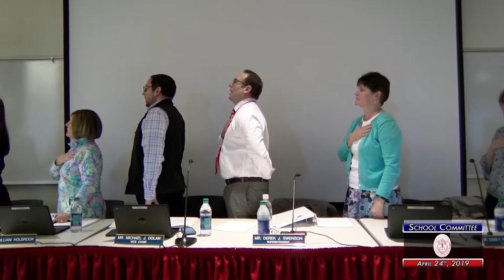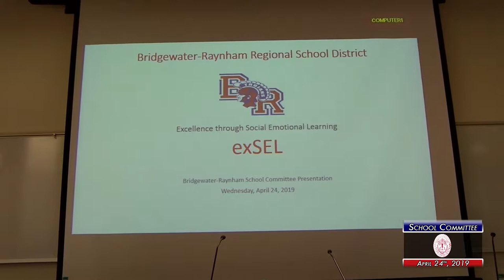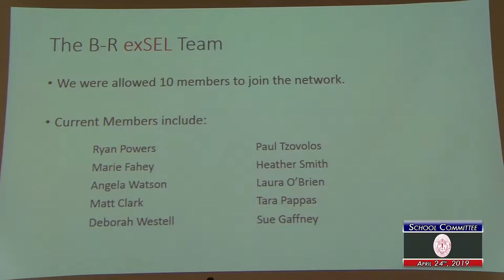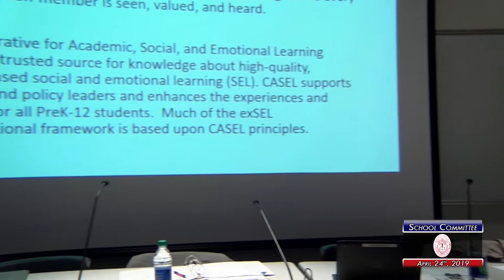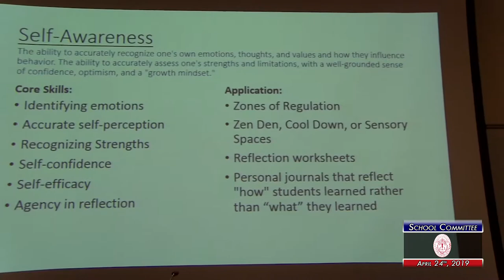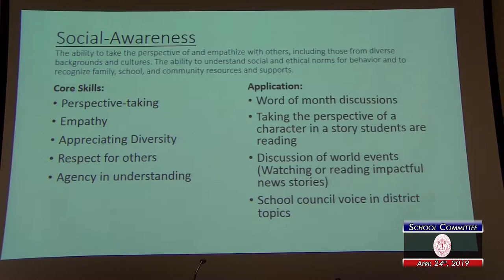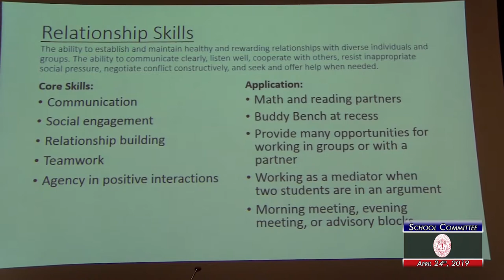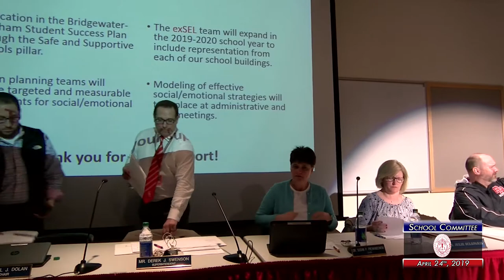Bridgewater-Raynham School Committee - April 2019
The Bridgewater-Raynham Regional School Committee meeting from April 24th, 2019 at Bridgewater-Raynham Regional High School